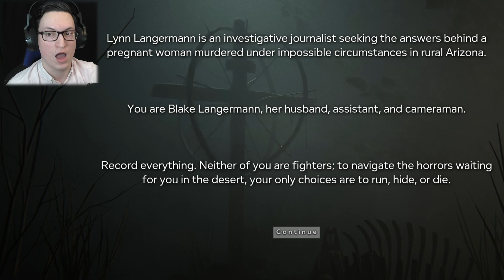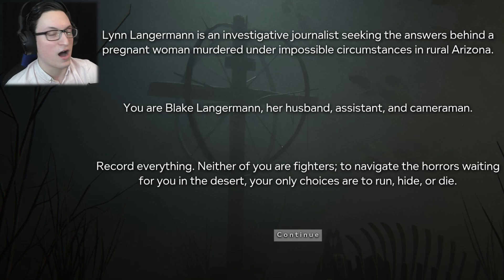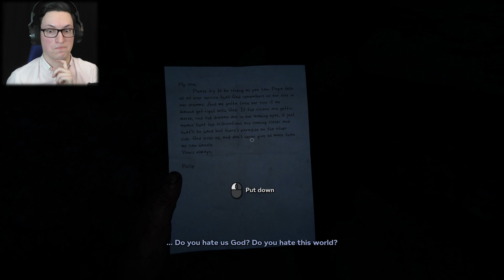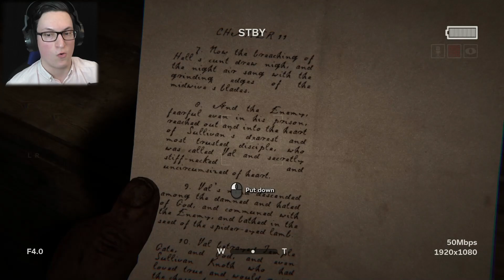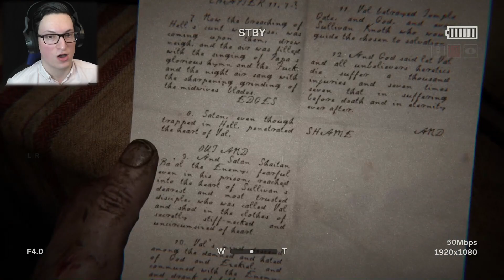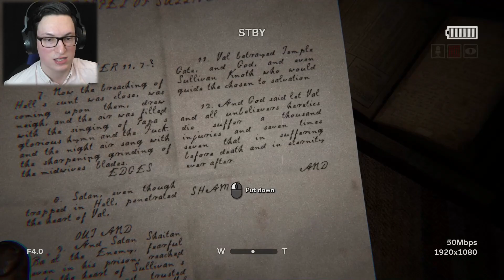SO MUCH BLOOD | Outlast 2 - Part 1